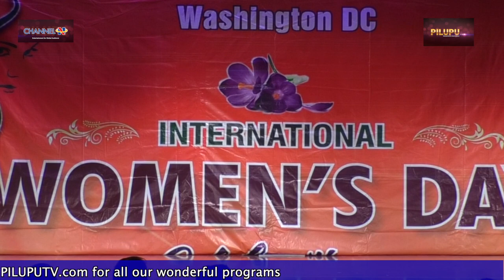PILUPUTV: Exclusive ATA Women's Day ( Washington DC ) highlights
American Telugu Association President-Elect, Bhuvanesh Bhoojala, addresses the audience at ATA Women's Day 2020. Chief Guest Mayor Usha Reddi,  Manhatten, Kansas, expressed her appreciation towards ATA. Board of Trustee members Soumya Kondapalli and Jayanth Challa gave additional information about the ATA National Conference to be held on July 3rd-5th in Los Angeles, California. Women leaders of Telugu associations in the DC Metro area were felicitated. Audience members enjoyed several cultural programs performed by kids and women.